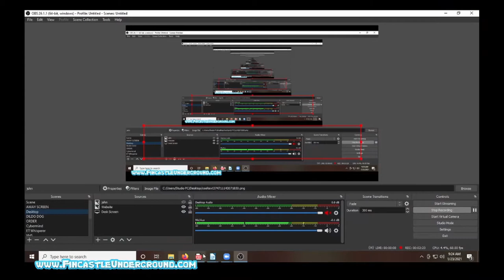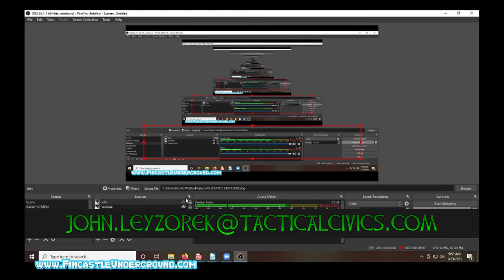Tactical Civics on Fincastle Underground